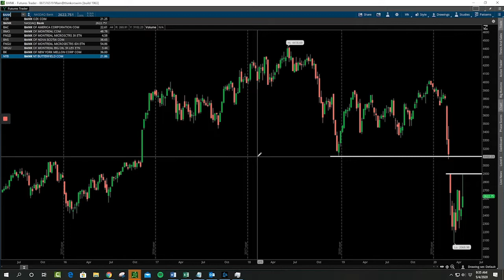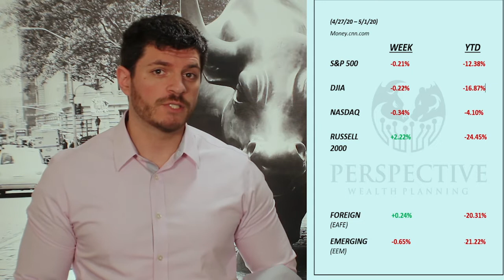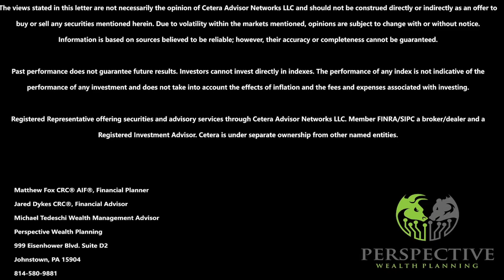Stock Market News | Coronavirus, China, Warren Buffet, Earnings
We just wrapped up the best month for the S&P 500 since 1987, and we’ve now entered the infamous ‘Sell In May & Go Away’ time period! We have a lot of important information to cover in this week’s video, our Wealth Management Advisor, Mike Tedeschi, is going to start by analyzing key technical levels where all of the major indexes failed at. Jared Dykes is going to be reviewing the returns from last week, as well as the major news stories that moved the markets. Lastly, Matthew Fox is going to wrap up the video by discussing what news events could have a pivotal effect on the markets not only just this upcoming week but for the months ahead!